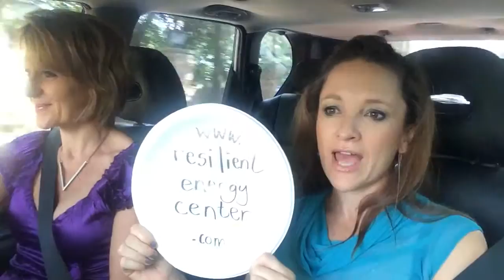21 Day No BS Sugar and your brain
Welcome to our FAB channel!

Celynn – Registered dietician; Professional Speaker; Corporate wellness consultant; Author & French foodie

Joni – Behavioral Strategist; Executive Coach; Professional Speaker; Facilitator; Fitness fan & Health Catalyst

We started working together with a shared vision of changing the way organisations focus on health, wellbeing and performance.

Why do we do what we do?

We want to help people move from feeling tired, sick and brain fog  to feeling energized, balanced and brain fit!

How do we do that and what’s FAB?

Research shows that our ability to thrive and succeed –as an employee and in our lives – is directly correlated to our degree of well-being. We define well-being according to three essential dimensions : Fuel; Activate & Behave. This makes the framework for the FAB Quotient.

Enhancing individual and organizational well-being and energy is what we do, in the form of Key Note Talks, Workshops, Team Performance sessions and monthly “Lunch ‘n Learns… including a blended approach of face-face; video; E-learning and content strategies.

For FREE access to our FAB guide and FAB Friday recipes - Sign up

Joni & Celynn